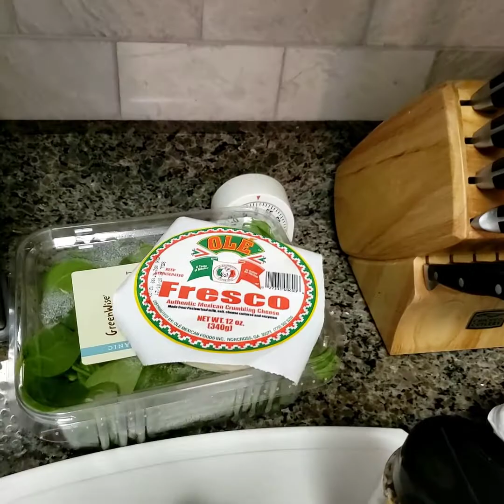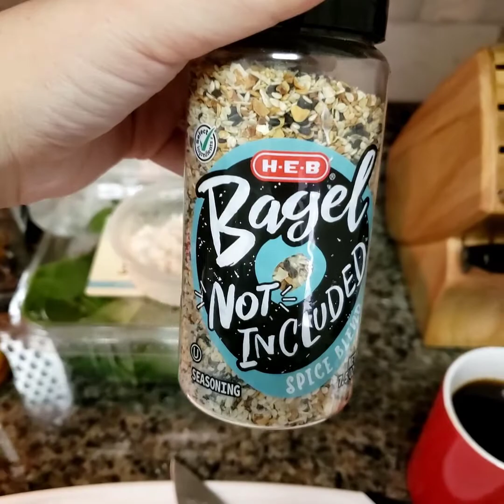An AVOCADO Toast for Whiskey Wednesday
Whiskey Wednesday on a Thursday 04/22/2021. Looks like I do fulfill at least one Millennial stereotype! Enjoy my recipe for Avocado Toast.